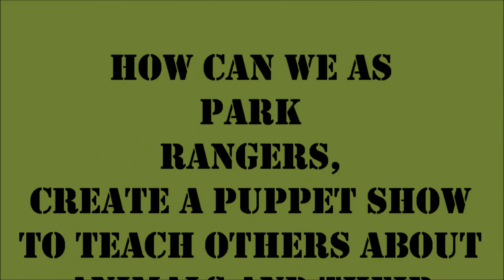Animals and Their Habitats - A Puppet Show, 2016-2017 School Year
Kindergarten students asked themselves, "How can we, as park rangers, create a puppet show to teach others about animals and their habitats?"
Researched, written, and created by Hampton Primary School Kindergarten 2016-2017.  Special thanks to Ranger Mike from Fayetteville Cumberland Parks and Recreation.